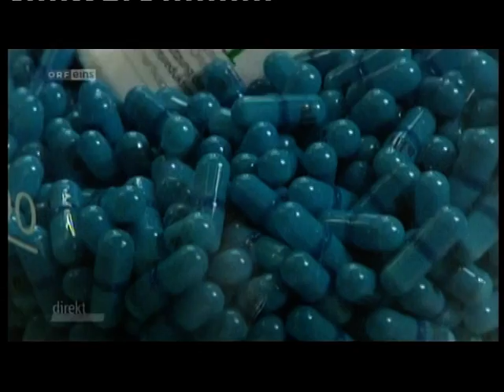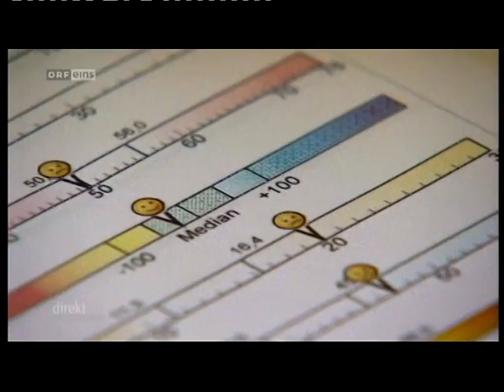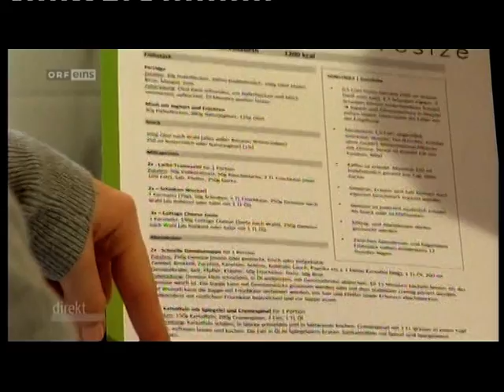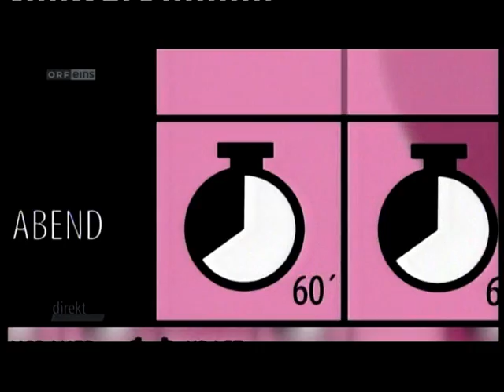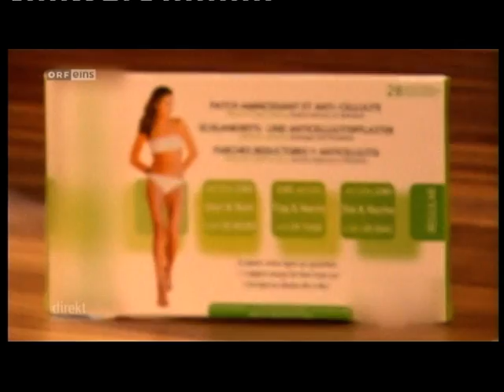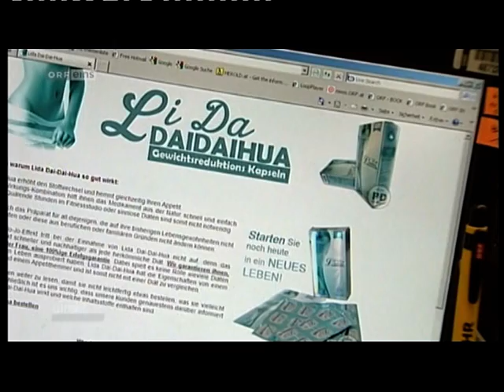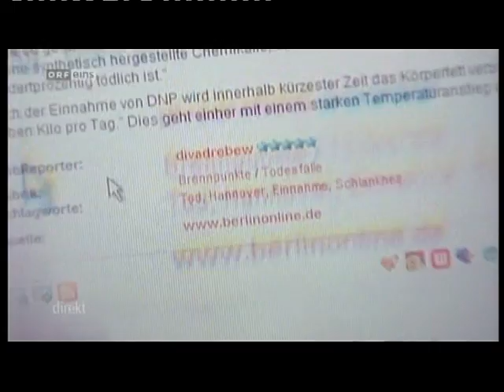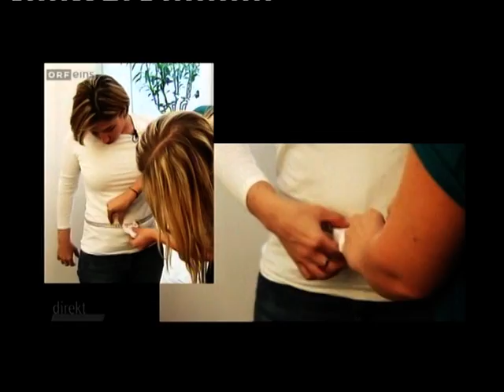Diätpillen Christoph Baumgärtel AGES Pharmmed, Elisabeth Hötzl, Julia Pabst, ORF Direkt 24.4.12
ORF 1 Direkt - Das Magazin, Abnehmen extrem, Diätpillen, Christoph Baumgärtel AGES Pharmmed, Elisabeth Hötzl ORF , Julia Pabst, ORF Direkt 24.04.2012